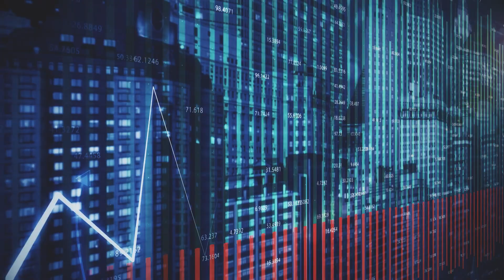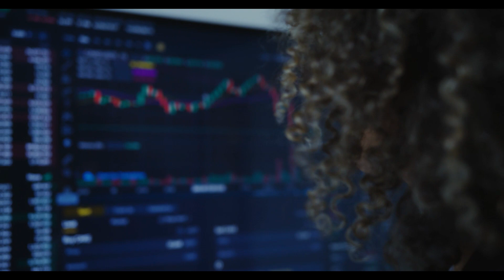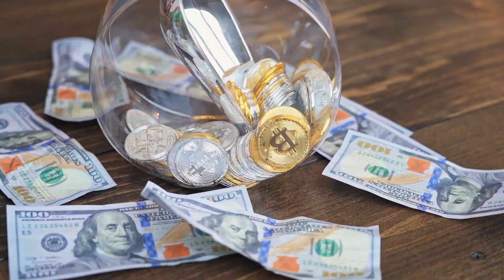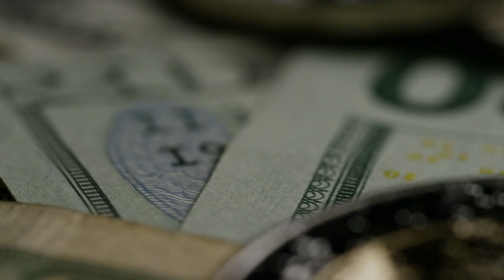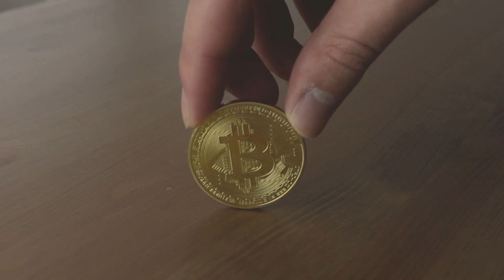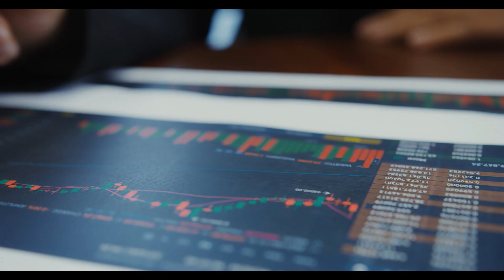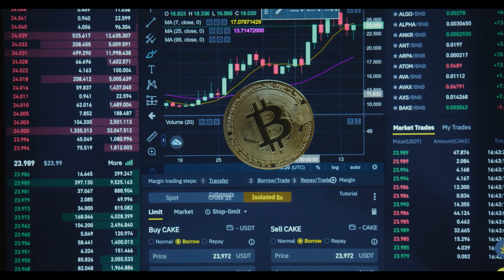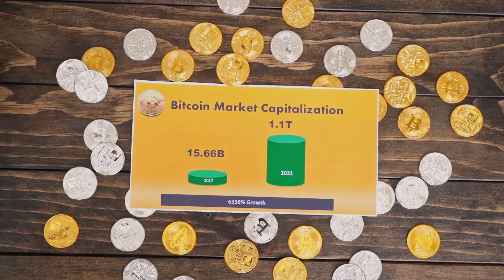CEO COINBASE Confirmed Ripple XRP NEXT BITCOIN - $30000 OVERNIGHT!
Elon Musk Will BUY XRP From Holders At Price Of $90000 Overnight 🚨